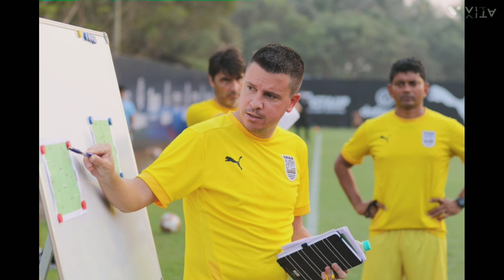Chennaiyin 💙 v ❤️| Stimac Leaves 🇮🇳 ? 💨| Welcome Steve Ambri 🏃‍♂️ | ISL Results ⚽ | Indianfootball🗞️